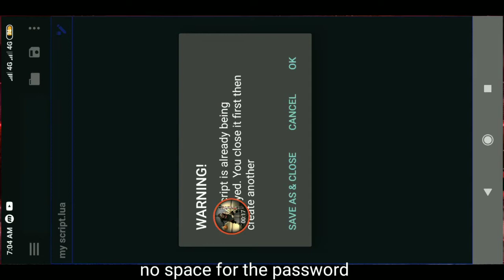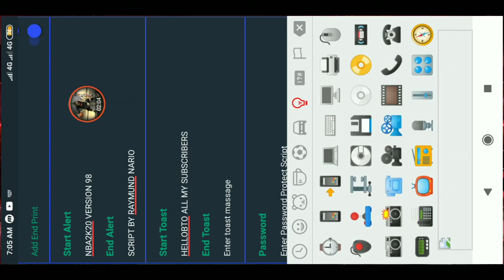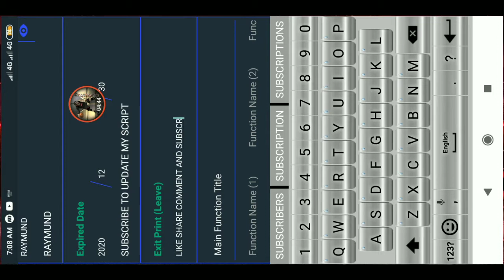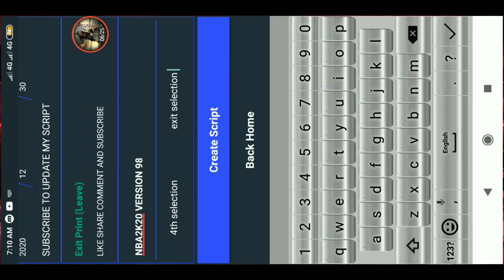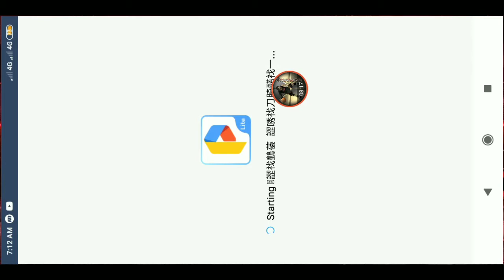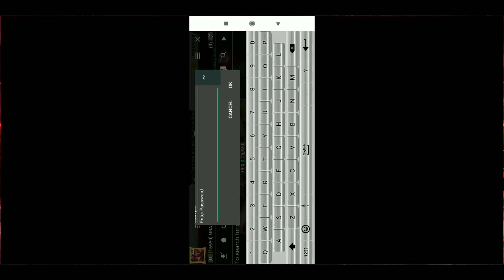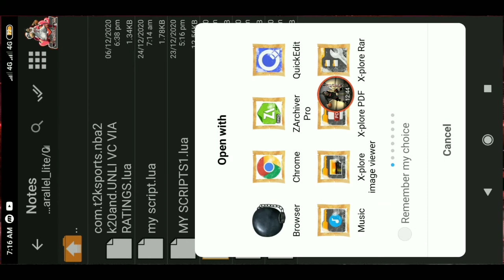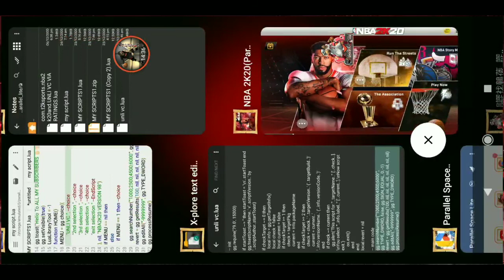CREATE LUA SCRIPT VIA APP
NO PASSWORD NOW!

 ➤ This Applies To Developer. If you are the owner or the developer of this App and want me to remove this video please e-mail me ASAP, I will respond within 24 hours or less,email me at :

LUA LIBRARY  TOOL APP